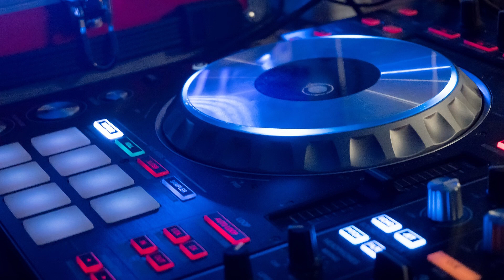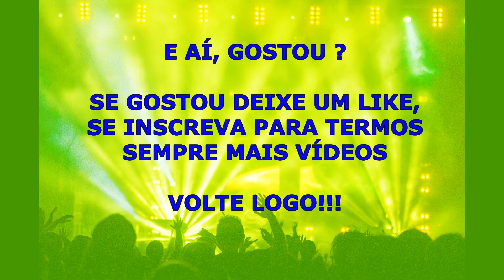MÚSICA ELETRÔNICA 2022 🔥 SÓ TRACK BOA 2022 🔥 Mais Tocadas 🔥MELHORES v 0045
ESTA MÚSICA NÃO NECESSITA ATRIBUIÇÃO, BASTA COPIAR E BAIXAR